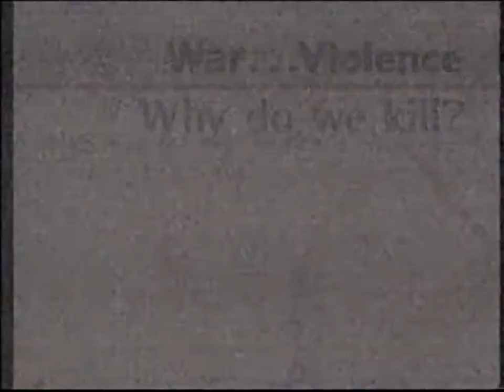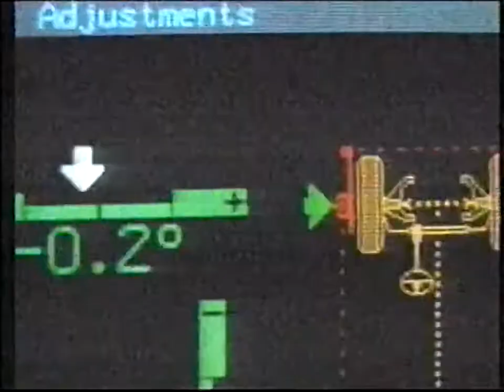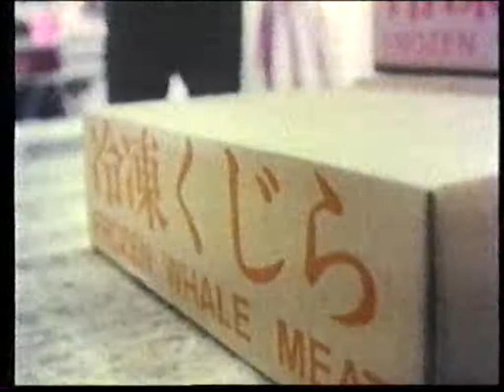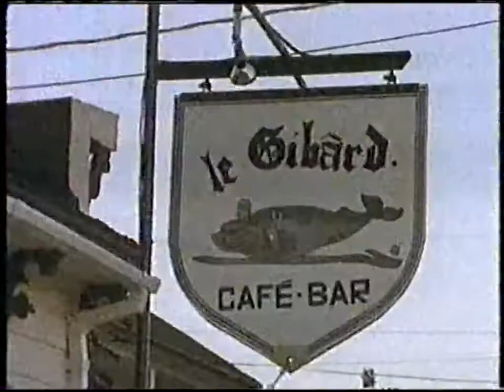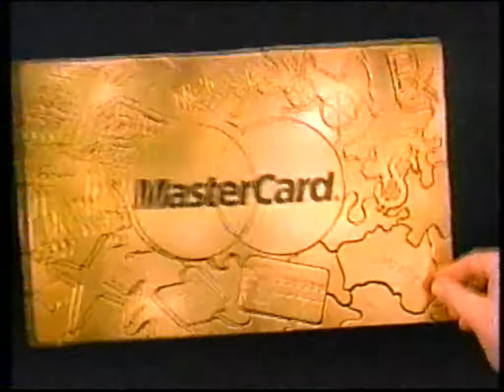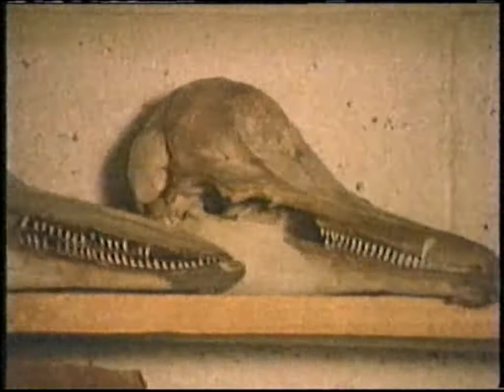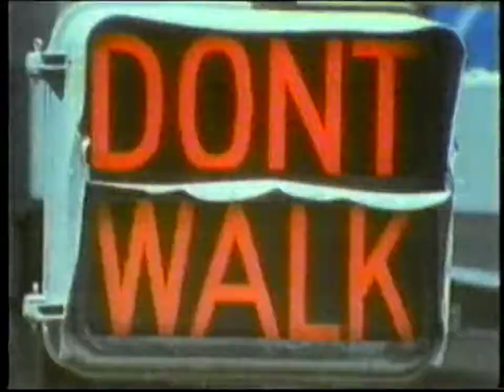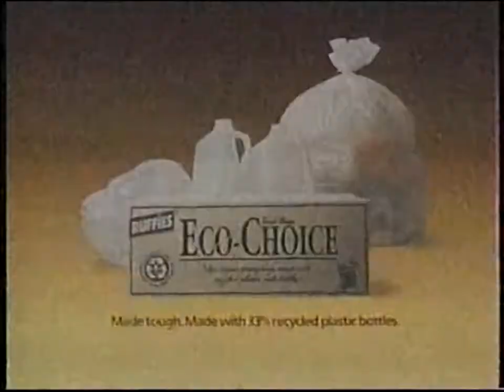In the Company of Whales - 1991 Discovery Channel, full documentary featuring Roger Payne